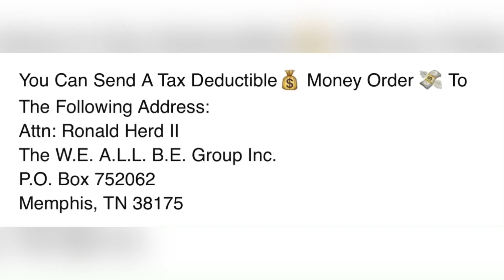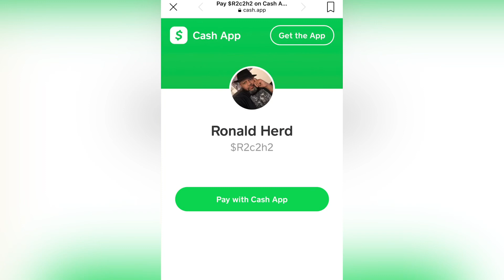Bro 😎 Ron aka TheDancingMachine 👑🕺🏽🤖 Mane!!! 12/17/2022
Bro 😎 Ron aka TheDancingMachine ￼👑🕺🏽🤖

“DANCE!!! DANCE!!! DANCE!!! IAM A DANCING MACHINE 🕺🏽🤖 MANE!!! At Least I Was For My Cousin Trissy’s 👩🏽‍🎓 Graduation/ 🥳🎂 Life Affirmation Day Party Saturday Nite 12/17/2022 Sho Nuff!!! I Stay Moving & Grooving!!! GINUWINE & DEM Other Smooth Criminal Cat Daddies Can’t Have All The Fun Ya Dig!!! 🤣🤣🤣 I AM BEyond Grateful To BE Able To Dance & Express Myself At All!!! Around This Same Time Last Year I Had A Large Cartoonish Sometimes Ghoulish Looking Hole 🕳 At The Bottom Of My Left Foot 🦶🤯😳🥺, But I Still Was Dancing & Prancing Like All Was Well!!! Talking About CreativelyMaladjusted 🙃😜😛!!! I Go On And On, And On And On!!! SOMEWHERE!!! I Was Getting My 10,000 Steps In ByAnyMeansNecessary!!! Movement Is Life…Stayin’ Alive & Stayin’ Mobile Is Key To Achieving & Manifesting Whatever You Want This, Your Life, To BE…SeeHowItWorks??? AIN’T NO STOPPING US NOW, WEALLBE ON THE MOVE!!! DOING IT BIG RON STYLE IN 2022 & BEYOND MANE!!! WEALLBEINITTOWINIT!!! TheBEstIsYetToCome!!!”

$upport THE W.E. A.L.L. B.E. MoveMEnt!!!
(‘The WE ALL BE Group Inc.’ Is A 501c3 Non-Profit Mane!!!)